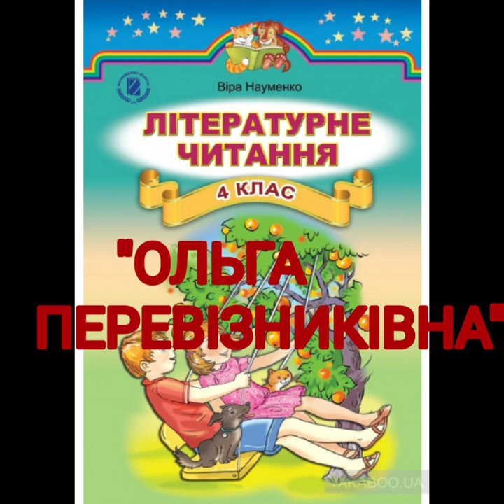"Ольга Перевізниківна"//Скорочено//Антін Лотоцький//4 клас Літературне читання